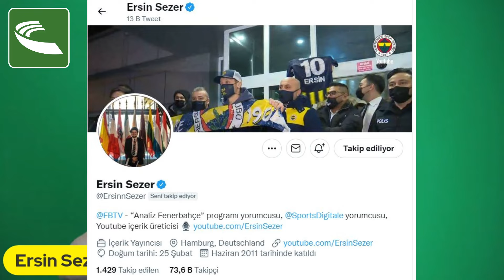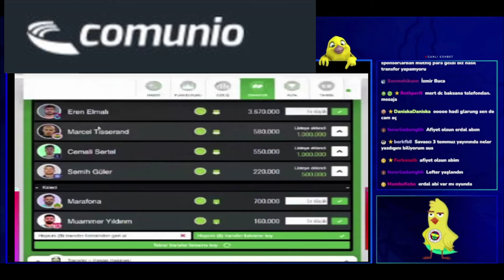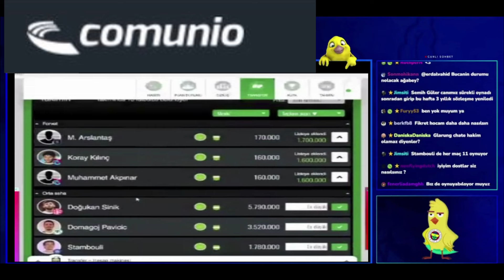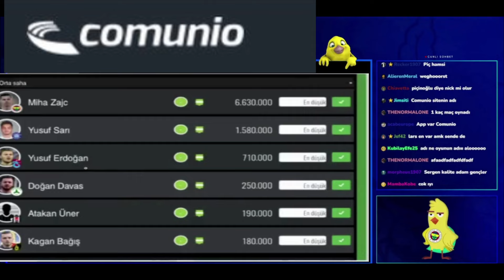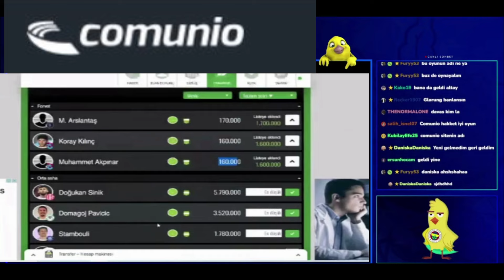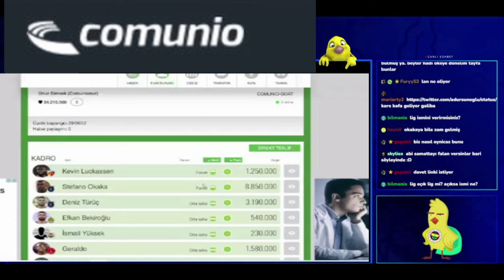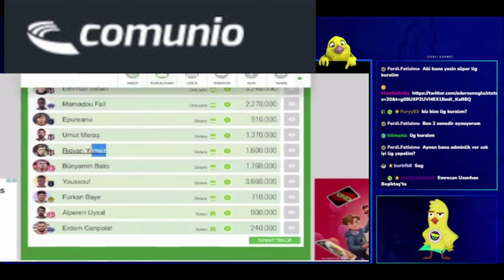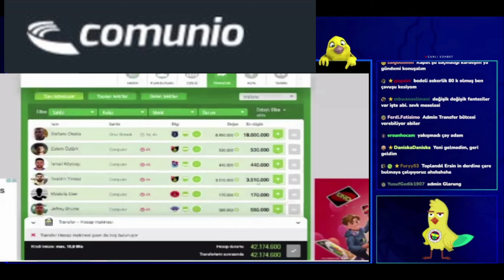FORMA ÖDÜLLÜ | Erdal Vahid ve Glarung ile “Comunio" Kadro Değerlendirmesi | Fantezi Futbol Oyunu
Comunio, arkadaşlarınız ile oynayabileceğiniz, Süper Lig Online Futbol Menajer Oyunudur. Her katılımcı belli bir bütçe ile oyuna başlar, günlük yenilenen transfer listesinden alım ve satım ile kadrosunda değişiklikler yapabilir. Aynı ligdeki takımlar kendi aralarında da transfer yapabilir. Futbol ve taktik bilgisinin yanında finans bilgisi de önemli rol oynamaktadır. Süper Lig futbolcuları bir ligde sadece bir takımda yer alabilir. Her ligin bir yöneticisi olur, gerekli ayarları, kuralları, prim ve cezaları belirler. Comunio tamamen gerçeğe dayalı bir sistem ile 34 haftalık periyotta zevki üst düzey tutarak sizi heyecanlı yarışın içine çeker. Sezon sonu en fazla puana sahip olan yarışmacı şampiyonluğa ulaşır. Değerlendirmeler OPTA verilerinden gerçek futbolcu istatistiklerinin baz alınması ve Comunio tarafından bu verilerin puanlamaya tabi tutulması ile gerçekleşir. Hem Web sayfası, hem de telefon uygulamaları mevcuttur.

Kısaca:

Kendi çapında futbolu dinler, okur-anlatır, yaptığı analizleri insanlarla paylaşmayı sever. Transferleri farklı gözle yorumlamaya gayret gösterir, konuk aldığı isimlerle detaylı futbol konuşmaya çalışır.